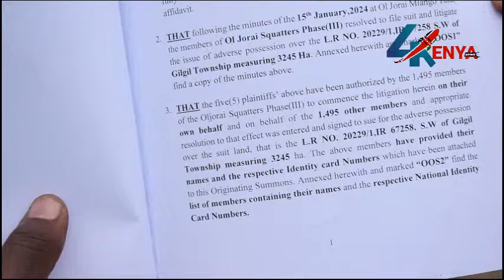SEE OLJARAI RESIDENTS LAWYERS ARRIVED IN NAIVASHA LAW COURT AFTER PRESIDENT RUTO GRABBED THEIR LAND